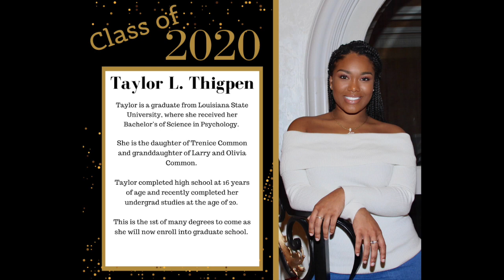05_10_20 Rev. Herbet Brisbon III - Graduate Sunday 2020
Rev. Herbert Brisbon III
Know Your Purpose